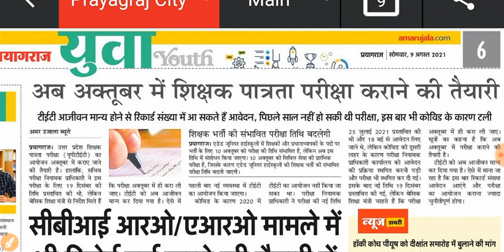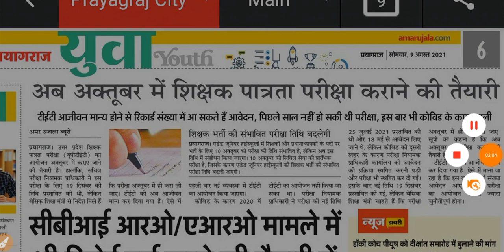UPTET 2020 EXAM LATEST UPDATE|JUNIOR AIDED EXAM LATEST UPDATE|UPTET NEW EXAM DATE|UPTET NEWS TODAYJ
यूपीटेट 2021 अब अक्टूबर में-uptet 2021 notification|uptet 2021 exam date | junior supertet exam date

15,020 views

1.5K

35

Save

Report

1 Day Exam Study